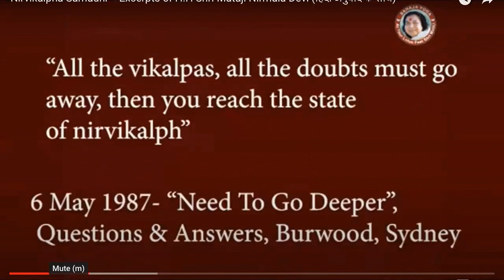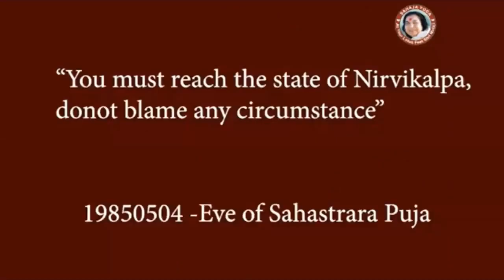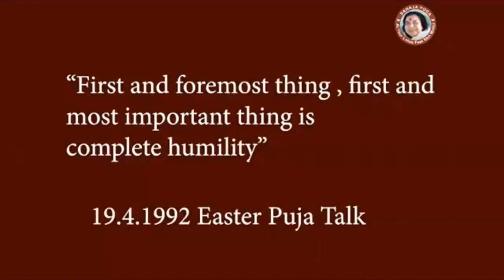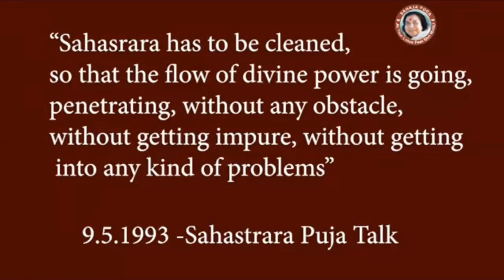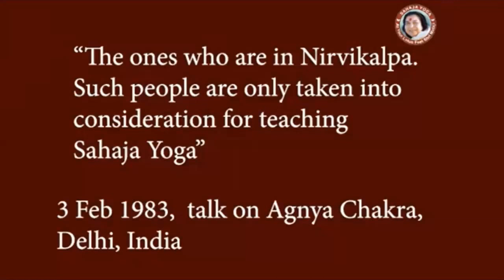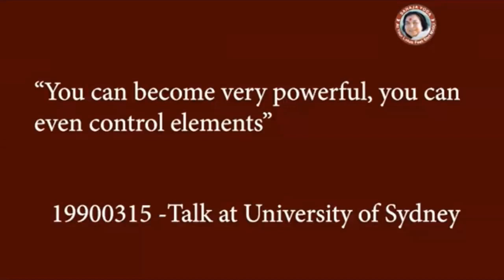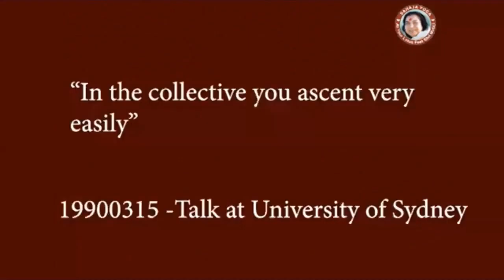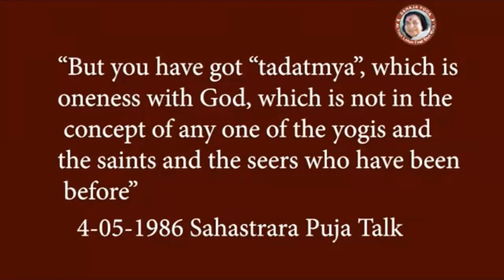Nirvikalp samadhi se prapt shaktiya aur Sadashiv se tadamtya | 4 Aug 2021